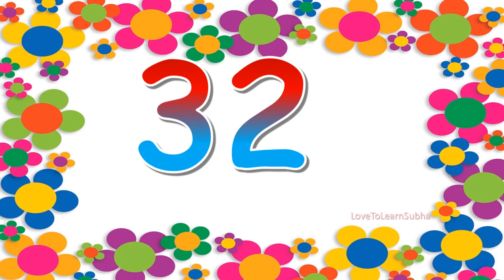Number Counting 1 to 100 |Count to 1-100 |One To Hundred Counting |Learn Counting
In this video kids would learn the number counting form 1 to 100.

This one is from LoveToLearn-"Kids Zone"

Arithmetic
premath concept
Maths basics
Basic Maths

maths basic
maths basic concepts
maths basics
maths basics in english
maths basics subtraction
maths tricks
maths basic formulas
math concepts
number counting for exercise
number count to 100
number count in english
counting numbers for grade 1
counting numbers for grade 2
counting numbers for grade 3
counting numbers for grade 4
counting numbers activity for grade 1
counting numbers for first grade
counting numbers for 1st grade
counting numbers grade 7
counting numbers 1-100 for grade 1
counting numbers 1-10 for grade 1
1 to 100
1 to 100 counting song
1 to 100 counting
1 to 100 numbers
1 to 100 numbers in english
one to hundred english
one to hundred counting
one to hundred ginti
one to hundred numbers
learn counting
learn counting in english
123 video
123 numbers english
123 numbers
123 numbers english
123 numbers counting
123 numbers writing
123 numbers learning
123 numbers 1 to 100
one two numbers
one two numbers learning
one two numbers hundred